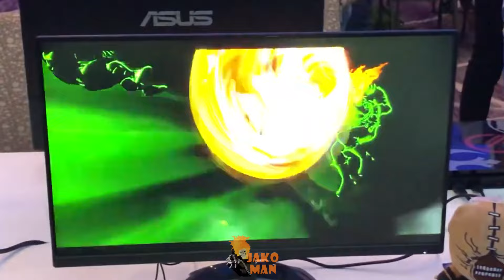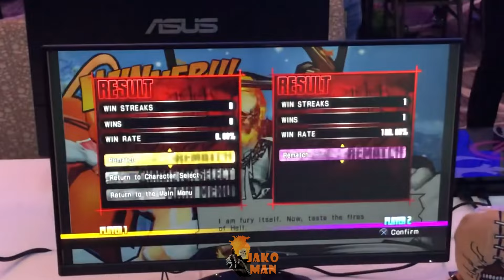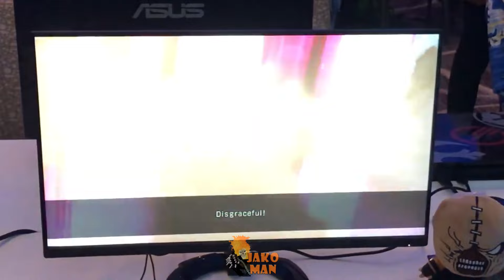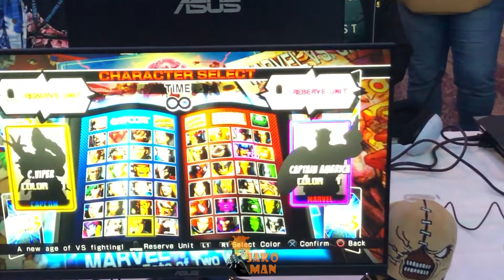Frosty Faustings 2024 UMVC3 Tournament Pool Matches (livinlegend26, RayRay, UG| Jako Man, KBeast)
List of Matches:

UG| Jako Man VS GN GoodNormals 0:20

UG| Jako Man VS KBeast 6:07

UG| Jako Man VS RayRay 13:56

RayRay VS livinlegend26 18:44

UG| Jako Man VS BHOP| Frankie G 28:55

Youtuber/Streamer | FGC/MVC Member | Tournament Organizer| Social Media Director for Untamed Gaming | Capcom Creator Program

Feel free to visit my Nexus page & buy some Capcom games on there!

Steam: UG_JakoMan

Parsec: UG_JakoMan#3694355